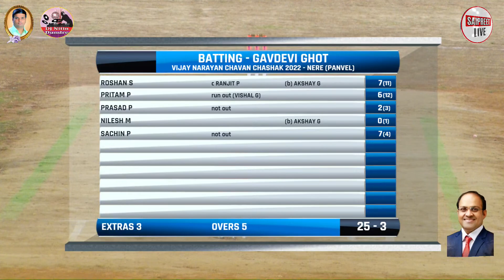MATCH 5 :GHOT VS KHARKOPAR